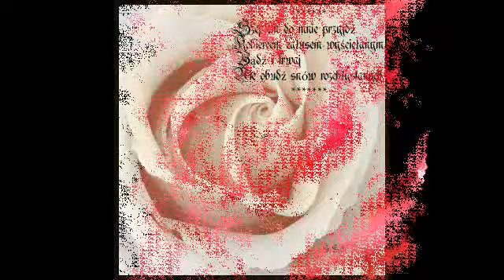Dla Ciebie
"Dla Ciebie" ; wiersz ;róże ; pokaz slajdów